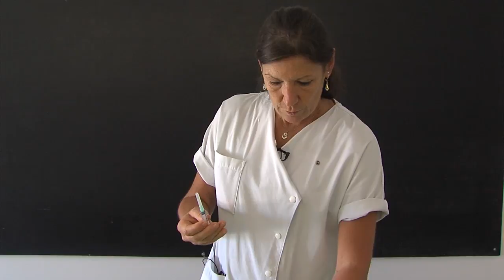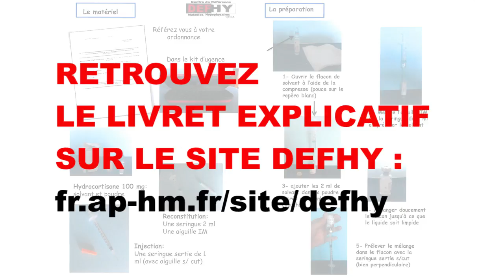DEFHYEDU : injection sous cutanée d'hydrocortisone